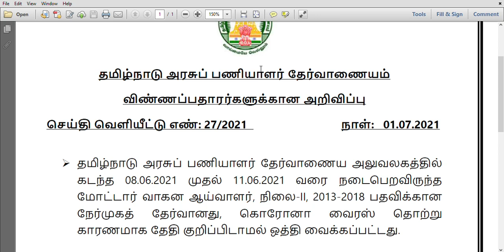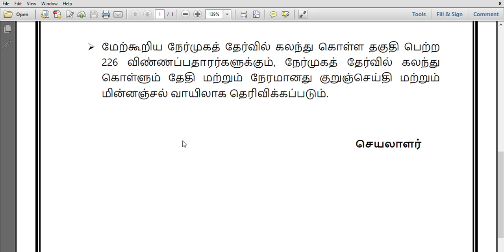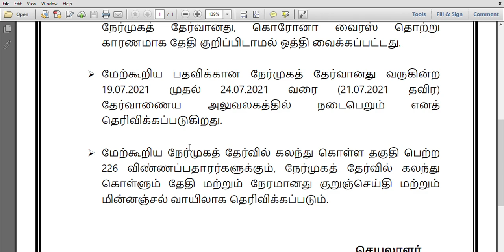GOOD NEWS FROM TNPSC|TNPSC ANNOUNCEMENTS|GOVERNMENT JOBS|அரசு வேலை|TNPSC UPDATES 2021